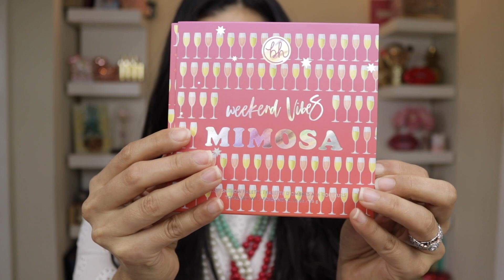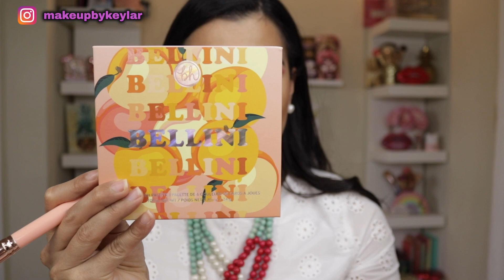WOW! BH COSMETICS WEEKENDS VIBES Reseña en Español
WOW! BH COSMETICS WEEKENDS VIVES Reseña en Español

💖LOS PRODUCTOS EN ESTE VIDEO SON COMPRADOS POR MI PERSONA

💖Mis tonos de otras Bases para referencia:

CORRECTOR TARTE SHAPE TAPE (MEDIUM)
HOURGLAS VANISH STICK FOUNDATION (GOLDEN TAN)
BEAUTY CREATIONS FOUNDATION (TONO 7.0)
Too Faced Peach Perfect (WARM BEIGE) (SAND)
Too Faced Born This Way (SAND)
Mac Pro Long Wear Foundation (NC40)
Loreal Infallible fresh Wear (465)  ahorita que estoy bronceada es (495)
ColourPop Foundation Stix (120 W Medium Dark)
Bye Bye Foundation (Medium Tan)
Huda Beauty Faux Filter Foundation (Dulce de Leche)
FENTY BEAUTY (290) ahorita que estoy bronceada es (300)

NUEVO VIDEO TODAS LAS SEMANAS

makeupbykeylar

keyla_77

makeup_bykeyla